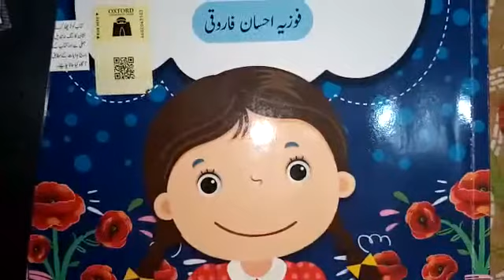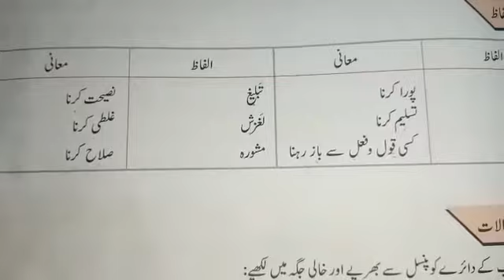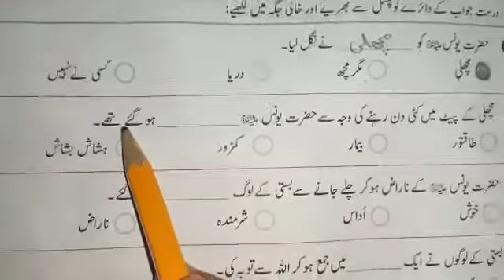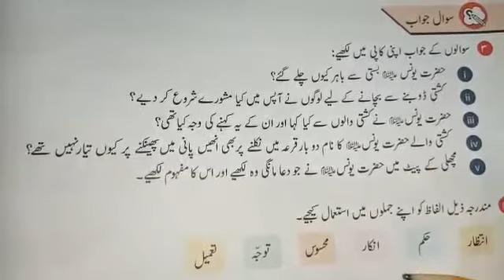Class Five Urdu lec five